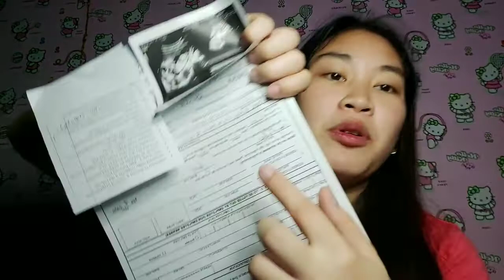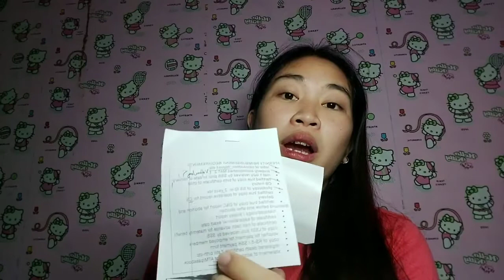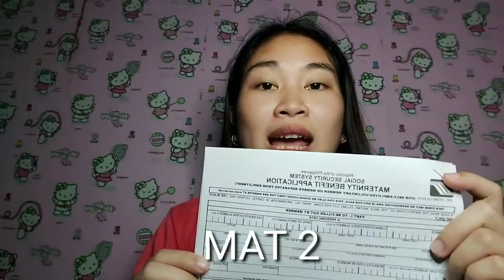SSS Maternity benifits || How to apply?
Hello Momma!

Welcome to my vlog! New videos everyweek. Let me know your ideas of what i should film on comment section.

For buss. Inquire